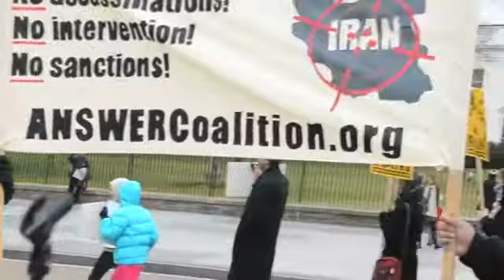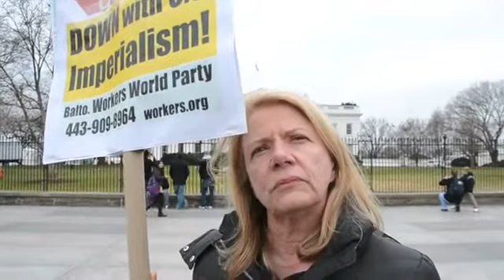No War In Iran!